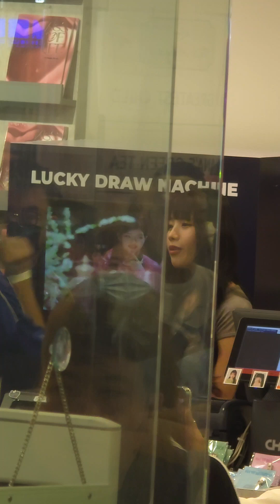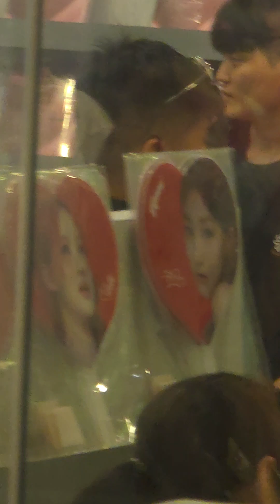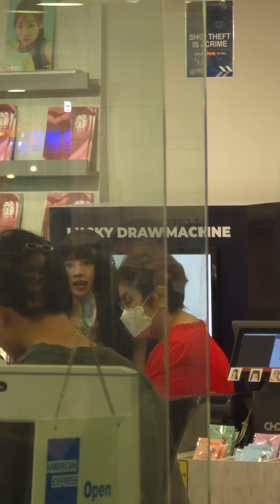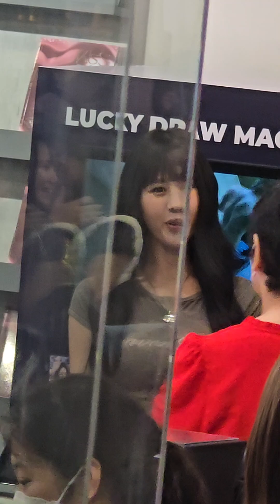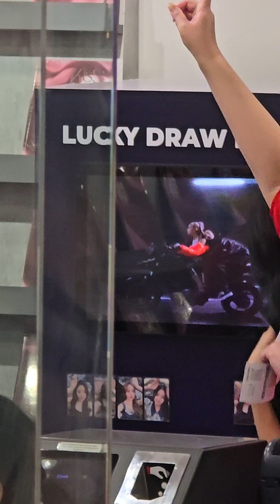02062024 kiss of life house of kpop event singapore